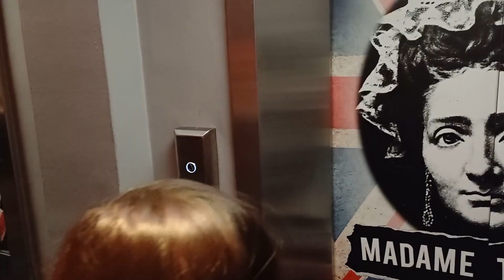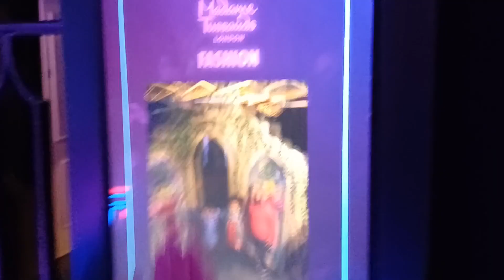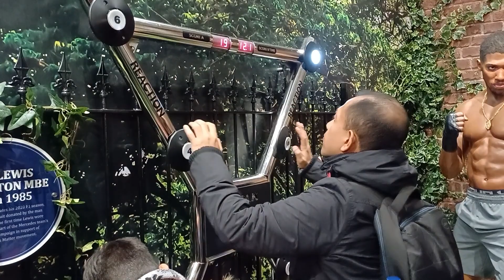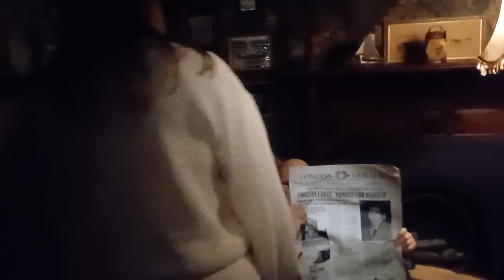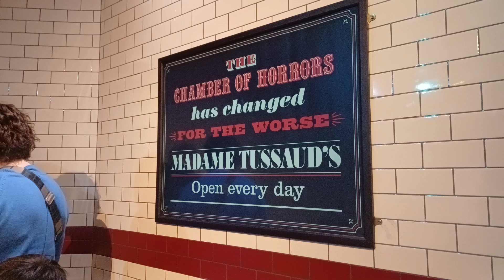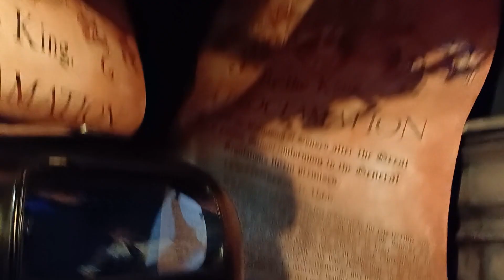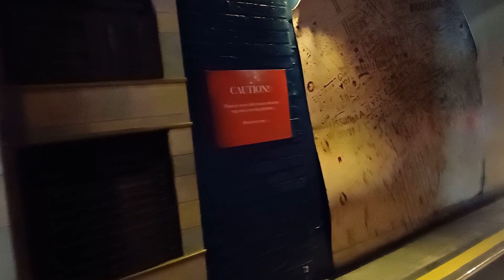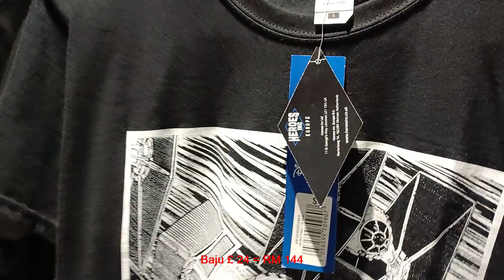10 February 2024 - London Madame Tussauds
Madame Tussauds is a wax museum founded in London in 1835 by the French wax sculptor Marie Tussaud.[2][3] One of the early main attractions was the Chamber of Horrors, which appeared in advertising in 1843.[4]

In 1883, the restricted space of the original Baker Street site prompted Tussaud's grandson (Joseph Randall) to commission the building at its current London location on Marylebone Road. The new exhibition galleries were opened on 14 July 1884 and were a great success. Madame Tussaud & Sons was incorporated as a private limited company (Ltd.) in 1889.[5]

A major tourist attraction in London since the Victorian era, Madame Tussauds displays the waxworks of famous and historical figures, as well as popular film and television characters played by famous actors.[6] Operated by the British entertainment company Merlin Entertainments, the museum now has locations in cities across four continents, with the first overseas branch opening in Amsterdam in 1970